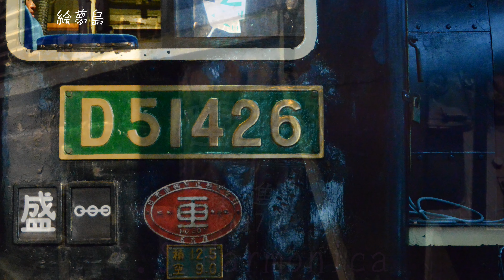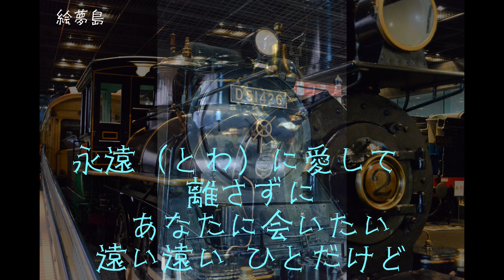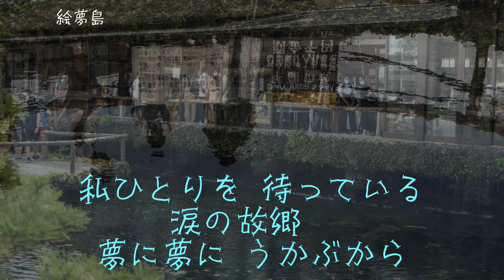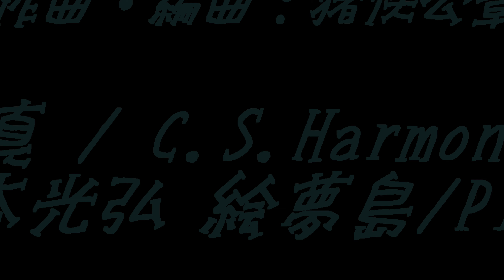「望郷」(1970) 森進一 C.S.Harmonica 鉄道博物館 忍野八海 ハーモニカシリーズ９３曲目 島本光弘 絵夢島/PIXTA エムシマ (2024.10.29up)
蒸気機関車は迫力がありましたね。トンネルに入ると煙が室内に入って来るので慌てて窓を閉めたものです。ハーモニカシリーズ９３曲目になります。サックスと写真で倖わせ紡ぐ「絵夢島/PIXTA」